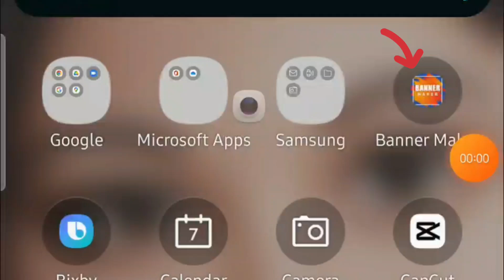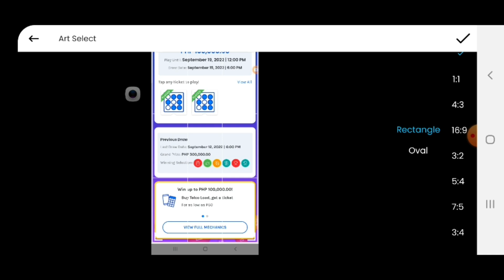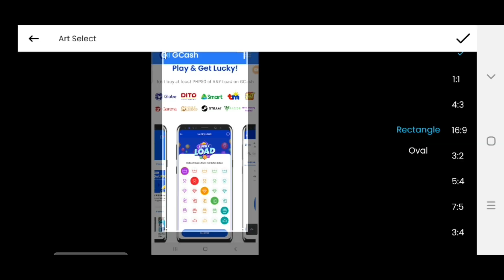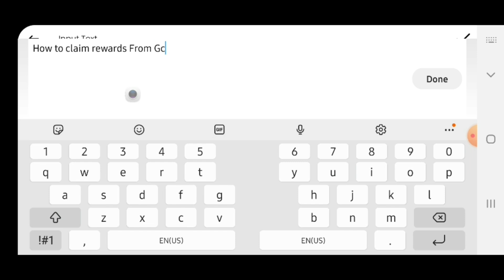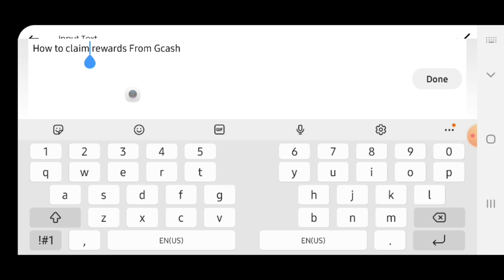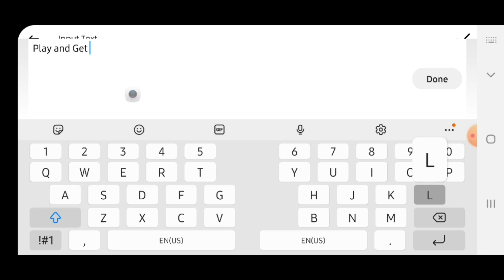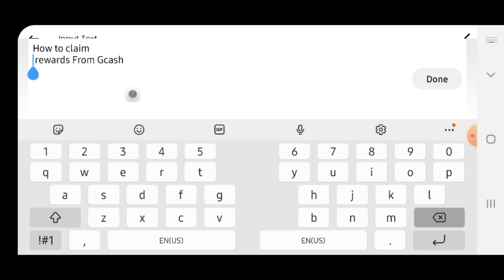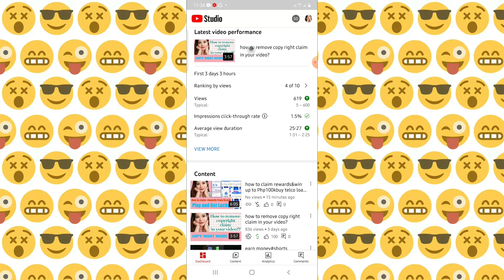how to make thumbnails in your video and how to put thumbnails in your YT studio